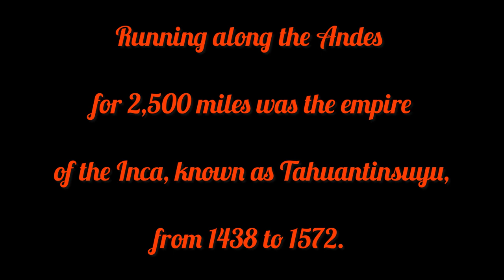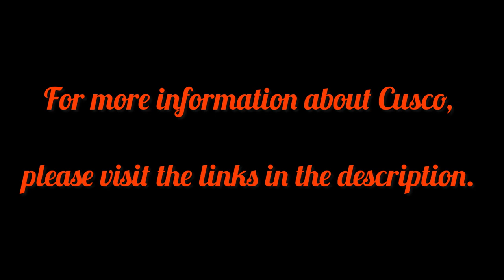Recuerdos de Cusco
Musica de Antonín Dvořák
(“Sinfonía Nº 9 "El Nuevo Mundo": Segundo Movimiento”)

Cusco, Peru

Links

Music Link